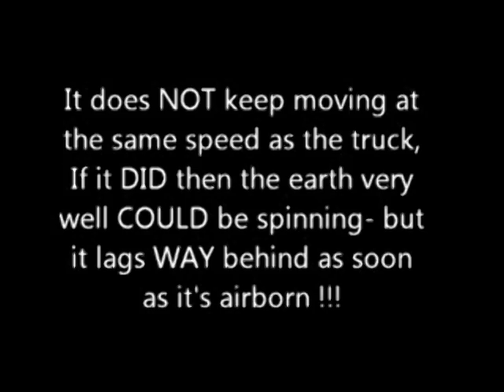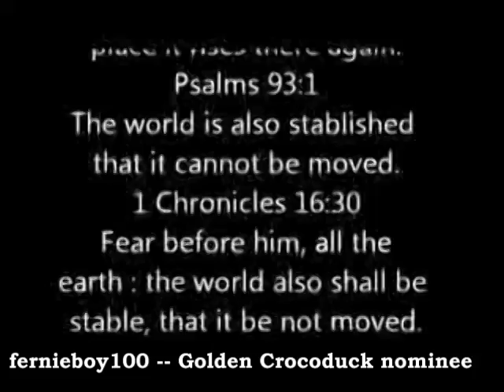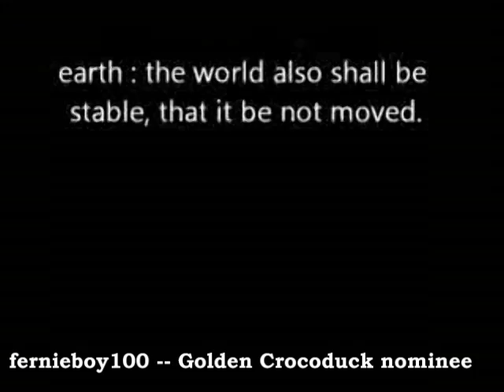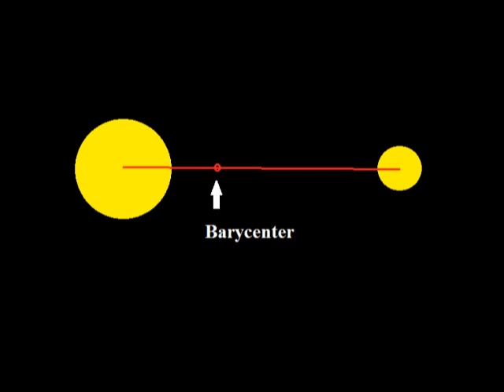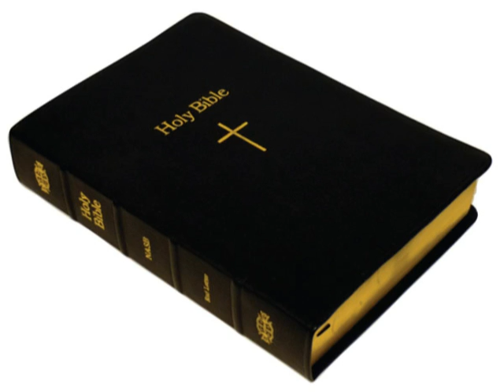The Immoveable Earth (more Golden Crocoduck nominees)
Is the Earth fixed? as the Bible claims. Most of us would say. You have to be as ignorant as a 16th century Cardinal to still believe in such nonsense. So let's meet three nominees for this year's coveted Golden Crocoduck.

The videos by Fernieboy and Megasage can be found in the Golden Crocoduck nominees' playlist. The brilliant interview with Ian "sitting on the fence" Juby can be found in:

"Ain't They Cute exclusive: an interview with Ian Juby, aka Wazooloo"

My thanks to NicolSD (who visited the moving creation museum and spoke to Ian "off-the-charts-IQ" Juby) for providing me with the rushes of his video interview. Take a look at his channel, URL above, to see his hilarious tour of the museum and the full interview with Juby.

I won't insult the intelligence of the majority of subscribers by giving a source for information about Newton's Laws of Motion or the laws that govern orbiting bodies. Any school science textbook will have them.